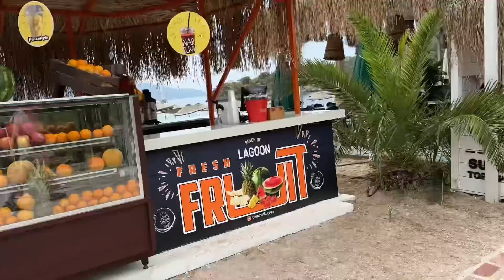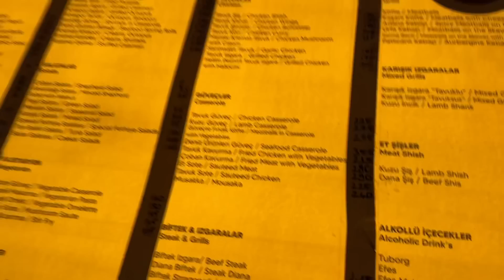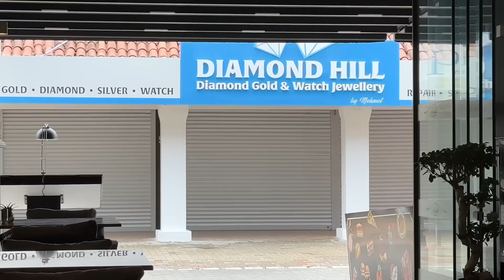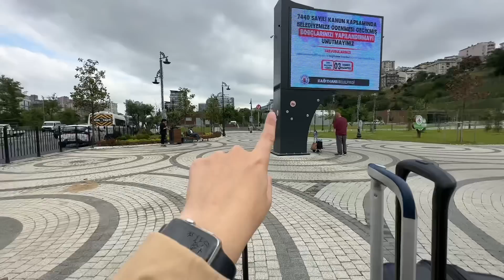Fethiye na Turquia com meu noivo turco